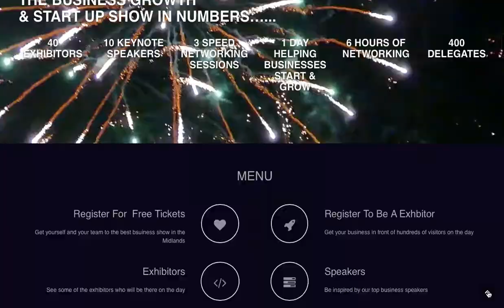BGS DEMO SITE VIDEO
Dynamic & Responsive Web Site Design £199